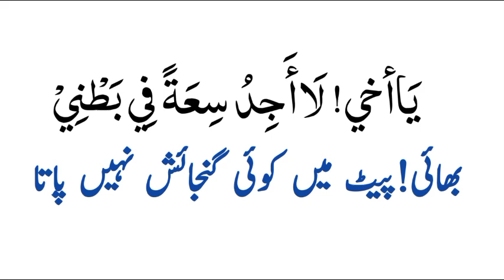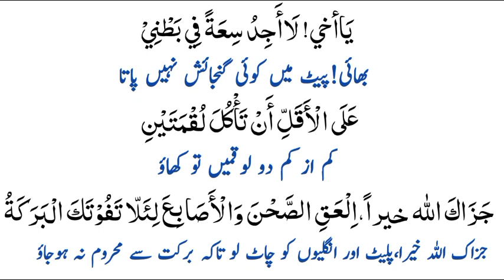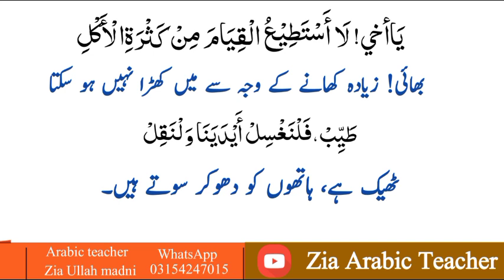The first dialogue about the school's mess Part4|learn Arabic|Zia Arabic Teacher|EverydayArabic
The first dialogue about the school's mess Part4
learn Arabic
Zia Arabic Teacher
EverydayArabic